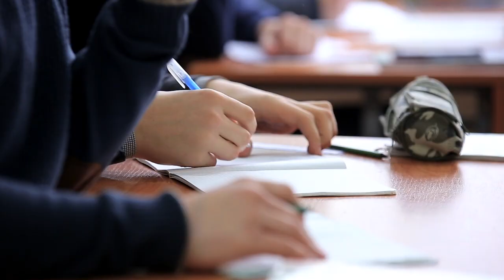Racial Attention Deficit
Americans make poor decisions because they ignore their Black peers — a large experimental study shows and suggests a remedy.